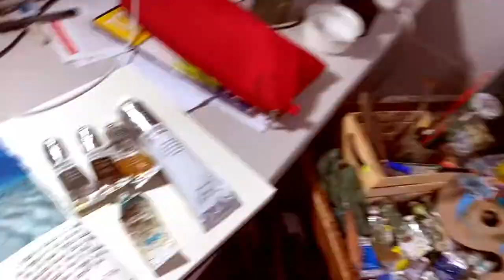Speed Painting Mantra Mantra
"Manta Mantra"
Oils on Canvas

Skye's Flock
The Stars!